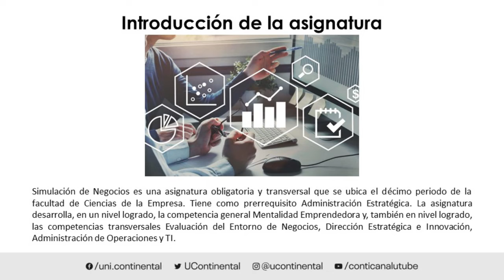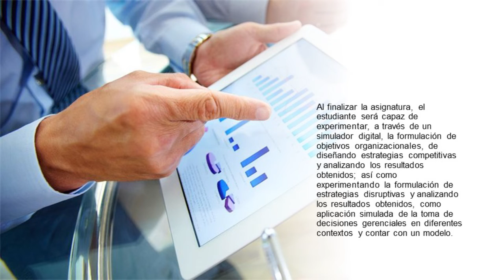Presentación de la asignatura: Simulación de Negocios